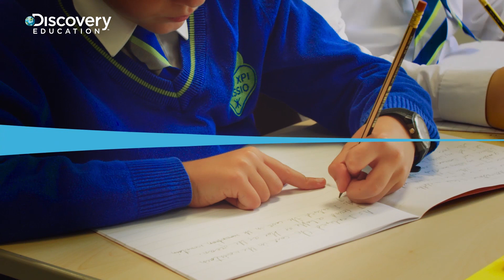Improving literacy with Discovery Education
Primary education advisors Lindsay Pickton and Christine Chen share a selection of engaging literacy strategies, to help you develop reading and writing across the curriculum!